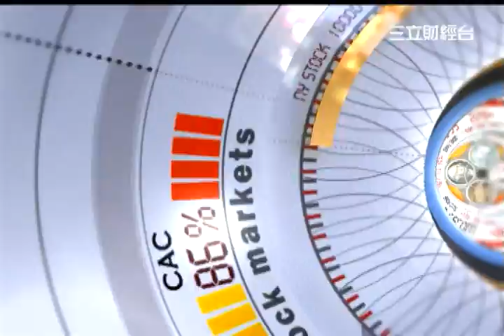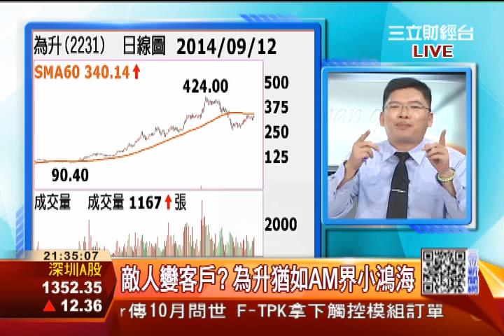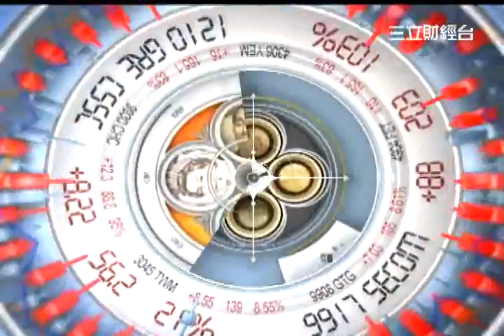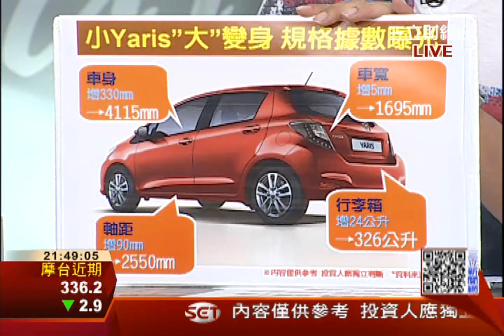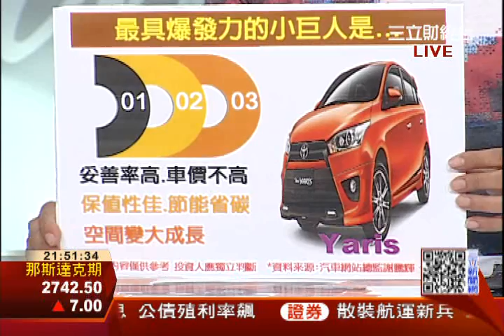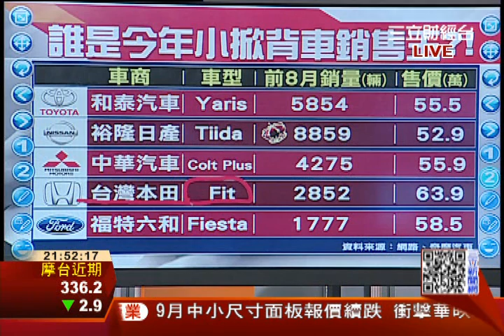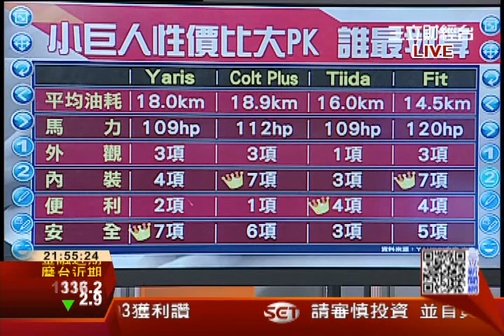台廠十年堅持 車界新隱形冠軍+小巨人搶當一哥 高性價比大對決| 三立全球財經 | 三立財經台CH88|財經主播 蔡韋葶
2.行車安全小天使 胎壓偵測器守護您
3.國產小車大PK 各位觀眾您選誰?